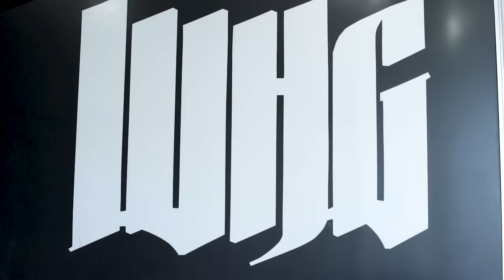PUMP SESSION-EPISODE 10- DANA LINN BAILEY & DOUG MILLER CRUSH SHOULDERS! Workout Motivation!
Doug Miller and the Team traveled to The Warhouse Gym to do a special episode of Ask The Boss Celebrity Edition but at the same time had to train so Dana Linn Bailey came through and tore up some shoulders with him. FOR 3 HOURS! This is pure motivation!